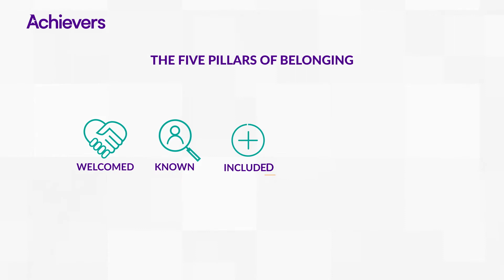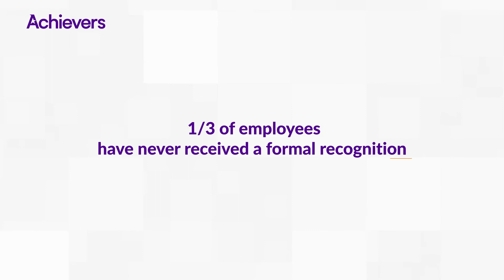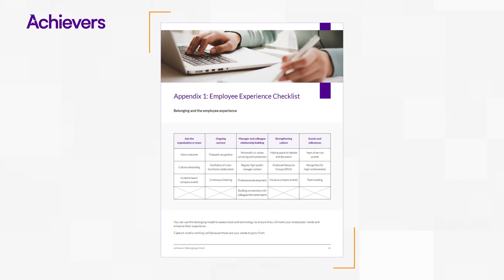Preview the 2021 Culture Report